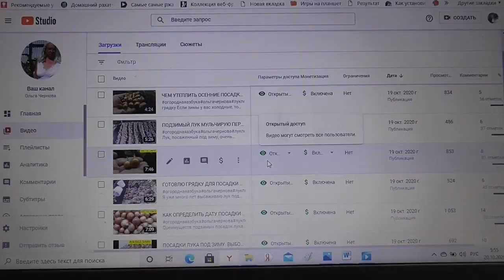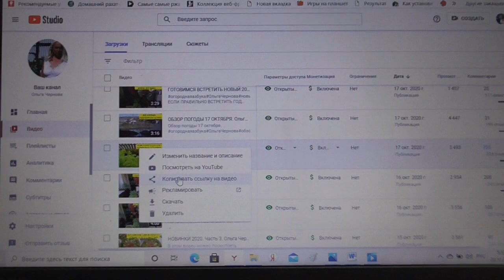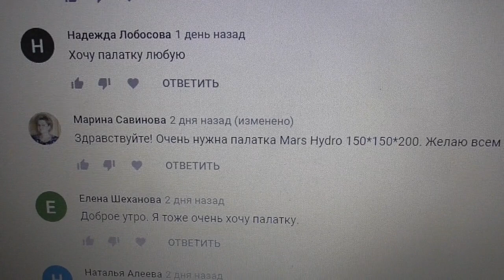РОЗЫГРЫШ СОСТОЯЛСЯ! ПОЗДРАВЛЯЕМ ПОБЕДИТЕЛЯ! Ольга Чернова.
Розыгрыш состоялся! Сейчас вы узнаете счастливого победителя заветного приза - растительной палатки фирмы МАРС ГИДРО!
Ссылка на Марс Гидро
Поздравляем победителя и ждем начала следующего розыгрыша!